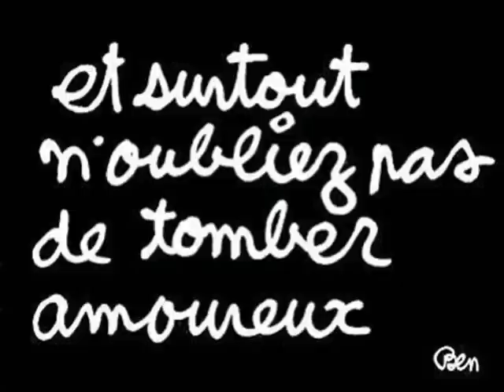JOYEUX ANNIVERSAIRE DE MARIAGE POUR TOUS LES AGES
création artistique.CLIP A ENVOYER A TOUT LES ÊTRES QUI VOUS SONT CHERS POUR LEUR ANNIVERSAIRE DE 1 AN A 100 ANS ET PLUS...